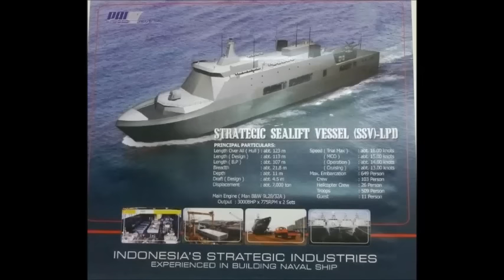Indonesia Start Build Orders Philippine Warship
PT PAL Indonesia started producing warships Philippines Defense Ministry orders two units Strategic Sealift Vessel (SSV). PT PAL obtain these orders after the auction exceeded the stringent international selection and length. President Director of PT PAL Indonesia M Firmansyah said "The investment value for the two warships have reached $ 90 million," said Firmansyah while cutting the SSV first plate in January 2015 in Surabaya.

Warship to be made that have a length reaching 123 meters and a width of 21.8 meters. With the size, will be able to carry 121 crew and 500 soldiers. The ship is also capable of carrying as many as four tanks, four trucks, a mobile hospital, two jeeps, and two helicopters. The ship will have a maximum speed of 16 knots with engine capacity of 2x2,920 kW will be capable of operating up to a month at sea. "This ship can accommodate the interests of both buyer sail the ocean or international waters, including better coordination of military and non-military operations," he said.

Coordinating Minister for maritime, Indroyono Soesilo argued, SSV Philippines this order will be developed in terms of design and technology of ship types Landing Platform Dock that has been produced previously. If according to the schedule, the ship is expected to be handed over to the Philippine government in 2017. On the same occasion, Chief of Staff of the Philippine Navy, VADM Jesus C Millan, expect, project carried out in cooperation with PT PAL Indonesia it is a contract to equip the existing warship. It will assist the Government of the Philippines in enhancing its security defenses. "We believe the PT PAL Indonesia could fulfill these orders well considering the variety of experiences in producing ship before," he said.